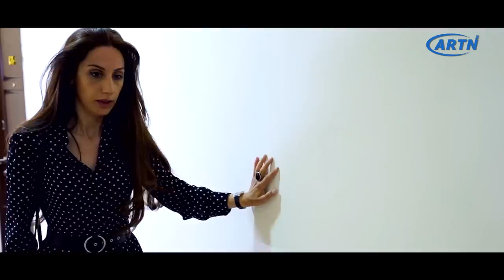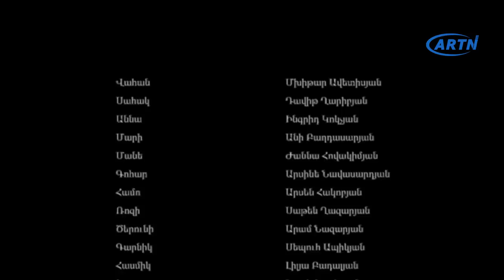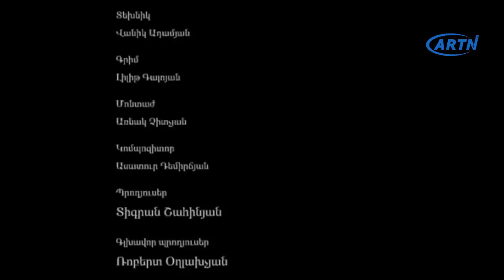Apake Yerazank Part 10 - Ապակե Երազանք Սերիա 10